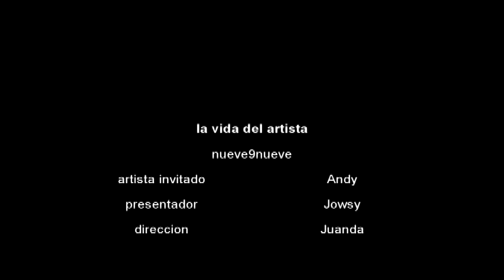La vida del artista 8 miniserie del freestyle " Andy" (999 producciones) 2011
Jowsy y nueve9nueve traen un nuevo capitulo de la primera miniserie del freestyle, descubriendo el talento callejero desde cali- colombia en esta ocasion presentando a andy la innovacion musical
agradecimiento espècial para Andy la innovacion
nueve9nueve producciones
Jowsy
direccion Juan Rojas
samsung st65